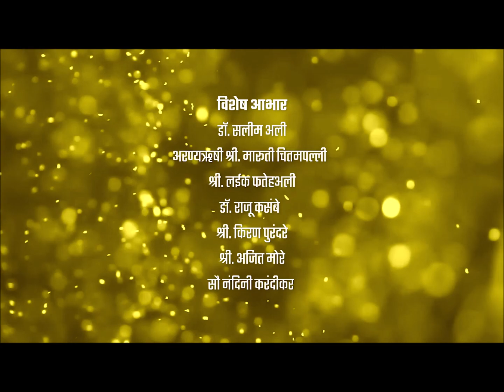Blue pitta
The blue pitta (Hydrornis cyaneus) is a species of bird in the family Pittidae found in the northeastern Indian subcontinent, southern China, and Indochina. It typically lives in moist forests but can also inhabit dry forest. It is an unobtrusive, solitary bird which feeds by foraging on the ground for insects and other small invertebrates.